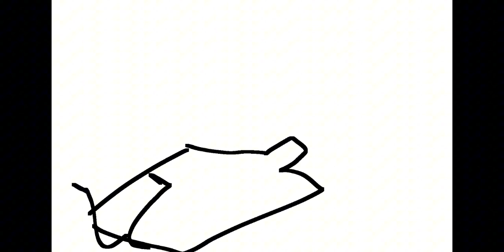BBS 3 deleted scenes